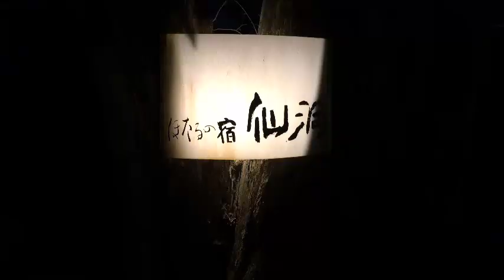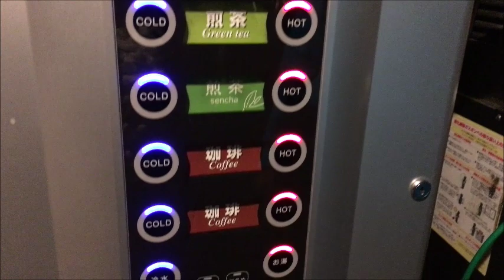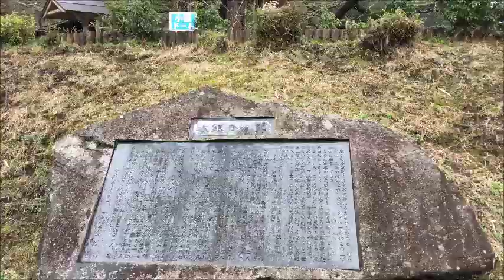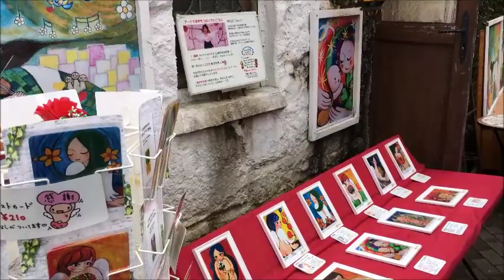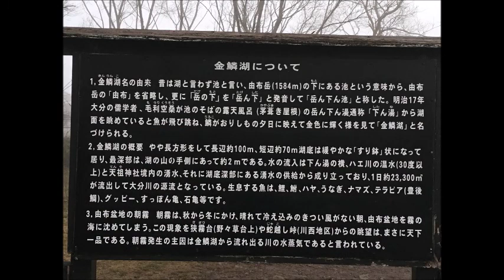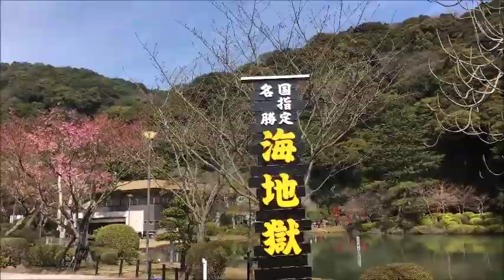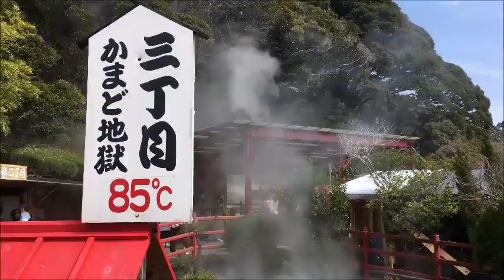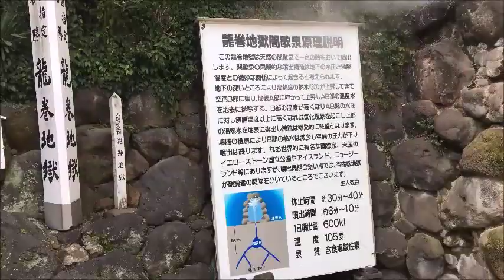18-24 Mar 2019 九州自駕遊 Movie A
又是我們仨，訂了很喜歡的 Roomy 車款。 頭兩晚住 Hotaru no Yado Sendou 螢火蟲之宿，嘆溫泉吃會席料理。 玩下金鱗湖、由布院湯之坪街道、英國童話小鎮、下城滝、鍋ケ滝... ...跟住去別府遊覽七個地獄(海地獄、鬼石坊主地獄、灶地獄、鬼山地獄、白池地獄、血之池地獄、水龍卷地獄 & 山地獄)、湯霧展望台、世界之塔、別府公園... ...

第三晚入住 Seaside Hotel Mimatu Oetei。
離開別府返福岡，沿途去浮羽稲荷神社、杉の馬場、太宰府天滿宮、菖蒲池、光明禅寺、大宰府政庁跡... ...第四、五、六晚住福岡運河城華盛頓酒店。

第五天全日在海之中道海濱公園踏單車賞花

尾二兩天買咗福岡市地下鐵 2日自由乘車券，玩博多運河城、清流公園、福岡城、舞鶴公園、大濠公園、西公園、天神地下街 ...